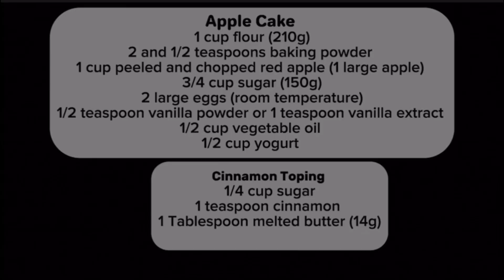Apple Cake | apple moist cake recipe | easy cake recipe